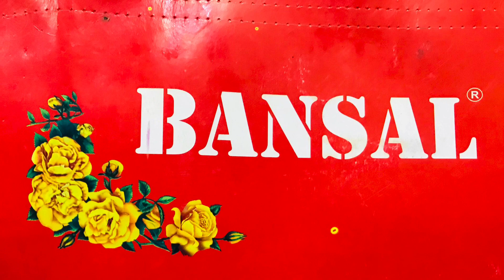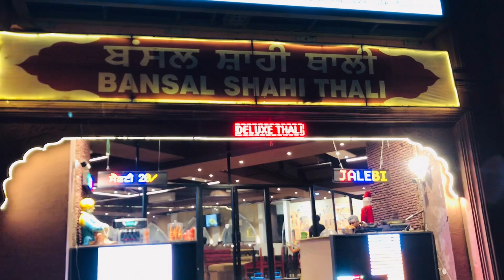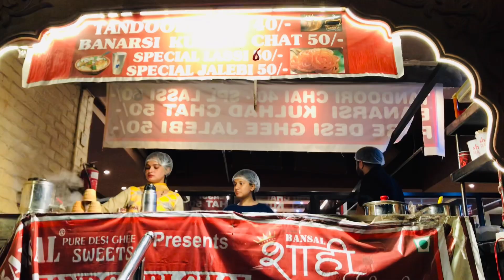Amritsar Famous Restaurant | Bansal Special Shahi Thali | Near Golden Temple | Special Tandoori Chai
Famous Restaurant in Amritsar, it's a TRUE curry HEAVEN! I travel in Amritsar for Traditional Food and went on Bansal Shahi Thali, Chowk Phuwara, Near Galiara Parking, Town Hall, Katra Ahluwalia, Amritsar, Punjab 143001,India to try some of the most AMAZING Traditional  Shahi Thali in Amritsar around the world!  Shahi Thali in Amritsar, This truly was an amazing ADVENTURE in AMRITSAR.

Direction :  Bansal Shahi Thali Chowk Phuwara, Near Galiara Parking, Town Hall, Katra Ahluwalia, Amritsar, Punjab 143001,India

OPEN: 8:00 AM TO 11:00 PM.

He have below written items at there shop.

Shahi Thali and all Veg Food. Breakfast, Lunch, Dinner.

My name is Ganesh Kapoor and I'm a hungry traveler that’s currently living in Amritsar eating up as much delicious. I enjoy tasting and documenting as many dishes as I can and I'm going to make videos for YOU along the way!

THANKS & REGARDS
GANESH KAPOOR
AMRITSAR

PUNJAB